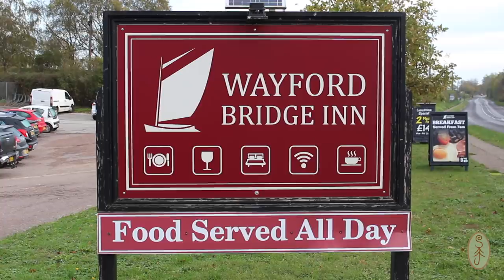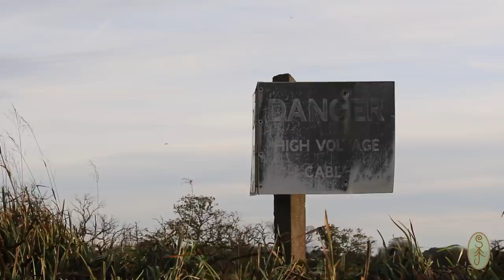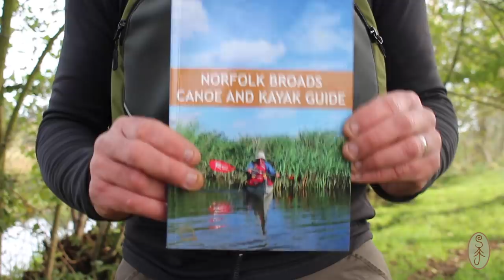A Paddle on the Norfolk Broads. North Walsham and Dilham Canal. Cedar Strip Canoe.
In this video I am off for a paddle with my mate Gavin along the disused North Walsham and Dilham Canal in the beautiful Norfolk Broads National Park.  We start at Wayford bridge where the canal joins the River Ant and head north along this picturesque and wild waterway, stopping for a well earned cup of tea before reaching the old and overgrown Honing Lock.  The lock marks the boundary of the Norfolk Broads although the canal continues on to North Walsham.  A truly gorgeous bit of water, wild and remote feeling and one of the likeliest places to spot an otter or a kingfisher, although we didn’t have any luck this time!

Links:

Norfolk Broads Canoe and Kayak Guide     by Steve Maloney

OS Explorer map OL40 The Broads

Music      Succotash    by Silent Partner.